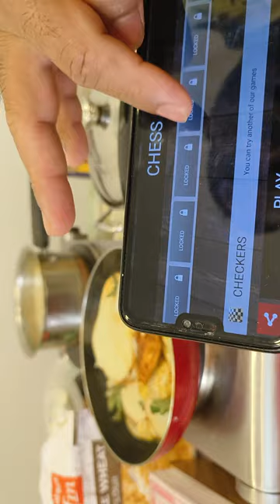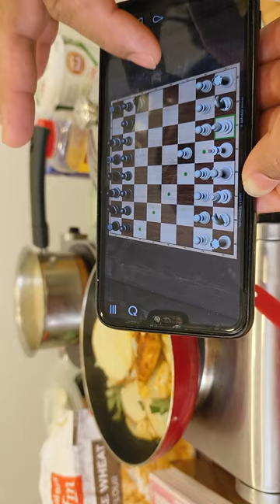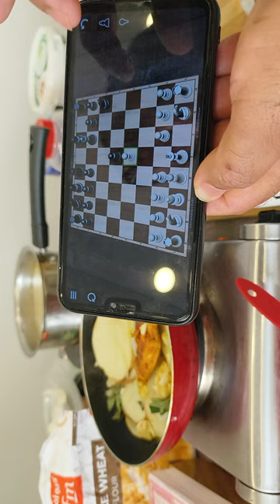Part 1...Home made food malayalam vlog welcome my kitchen (This video has not been edited)sorry 🙏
എന്റെ ഒരു മലയാളം വ്ലോഗ് ചാനെൽ ആണ് കുക്കിംഗ്‌ ട്രാവൽ വ്ലോഗ്  പിന്നെ എന്റർടൈൻമെന്റ്